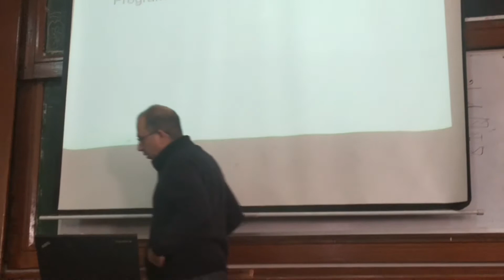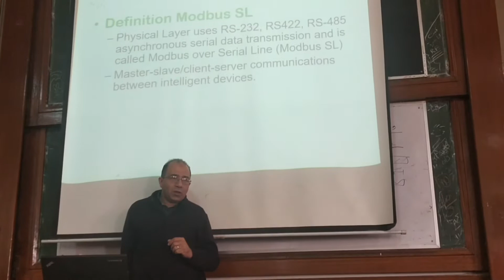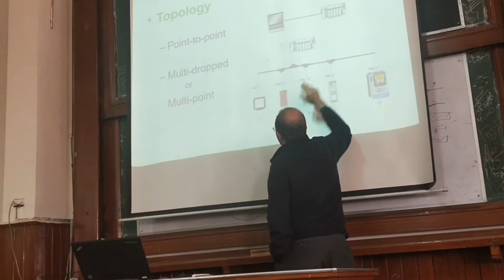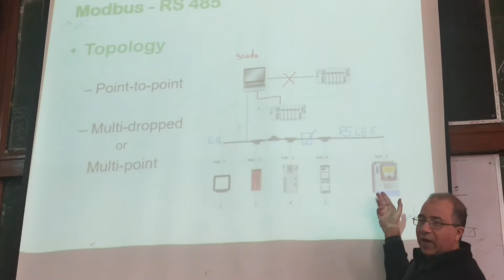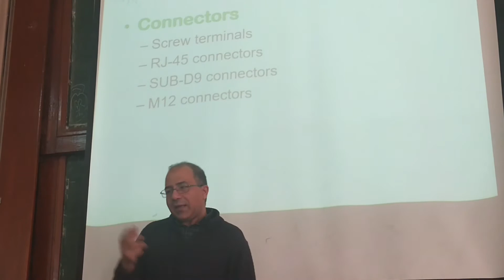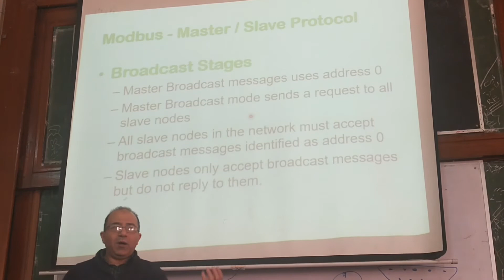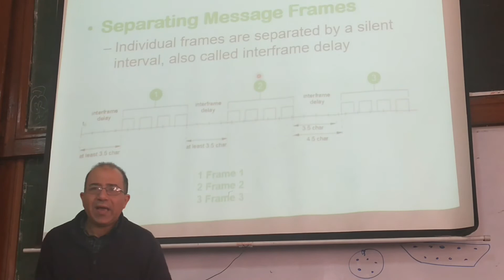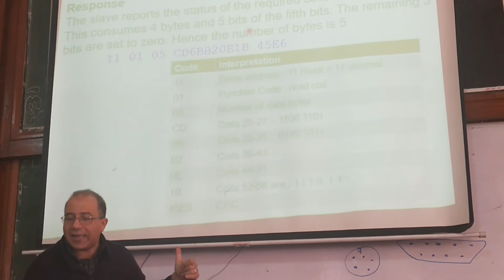4th Year - 1st Term ||| Control - Lec. 7 - Dr. Hassan Rashad